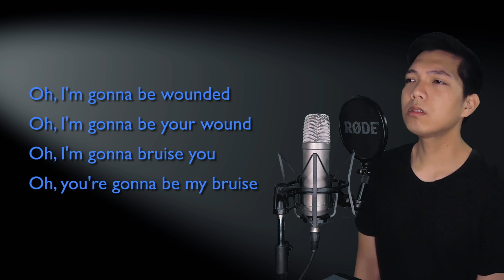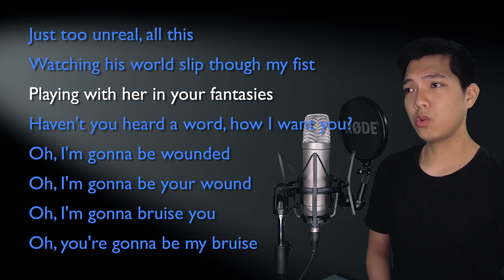The Word Of Your Body (Melchior Part Only - Karaoke) - Spring Awakening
Sing along with me to some MUSICALS/MOVIES/SERIES song duets that are uploaded here every FRIDAY. Today's karaoke cover is the song Word Of Your Body from the musical Spring Awakening. Sing with me as Wendla as I sing Melchior, the male part in the song!